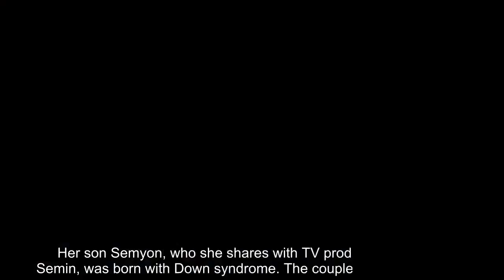Actress slaps woman who criticised her Down syndrome son on live TV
This is the moment an actress hit an audience member during a live TV show for criticising her son who has Down syndrome. Movie and theatre actress Evelina Bledans was taking part in ‘Live’, a popular chat show on Russian TV presented by Andrey Malakhov.  The topic was about having a baby later in life and Bledans was invited on the show because she is pregnant with her third child at nearly 50 years old. The pregnancy was achieved with in vitro fertilisation (IVF) and Bledans dreams of having a daughter. However, one audience member did not share in the beautiful actress’s joy.  Theatre head Elena Lebedeva was passed a microphone and said live on air: ‘It is dangerous to give birth between the ages of 35 and 40 so what about 49? What were you thinking? ‘Do you want to give birth to another sick child?Will you give birth to another child with Down syndrome? Nobody needs such a child, not society and not you. ” During Lebedeva’s diatribe, Bledans tries to calmly interrupt but without any success. She coolly gets to her feet and strolls over to the audience member while one of the guests tries to diffuse the tension by telling Lebedeva to leave the studio.  Bledans stands in front of the audience member and says: ‘You wretch, I will smack you! This is for my child, understand?’ She adds: ‘You can say anything about me, but leave my children alone. Her son Semyon, who she shares with TV producer Alexander Semin, was born with Down syndrome. The couple divorced last year.